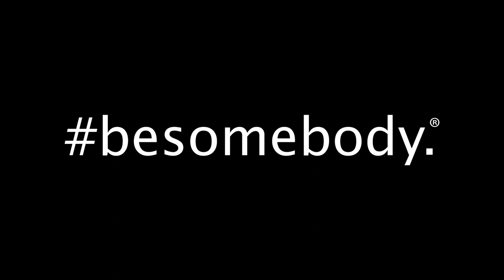The New E.D.U. - Part 1. besomebody.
Download the besomebody app today, and connect with people around you who share your passions!

Together, we are building the World's Platform for Passion. Explore content-specific to your passion. Discover people around you who share your passion. And Unleash your passion by booking Experiences with local "Passionaries" who can teach you.

Besomebody is the fastest growing Motivational Movement in the world, with passion-centric content reaching over 5 million people in nearly 200 countries. Our mobile platform launched nationwide in February 2015.

Drop the besomebody hashtag everyday, in any social media platform, so we can continue to inspire people to go ALL IN on their passions. Together, we're creating the World's Platform for Passion.

Filmed by our team in 14 countries across North America, Europe, Africa, Middle East and Asia.